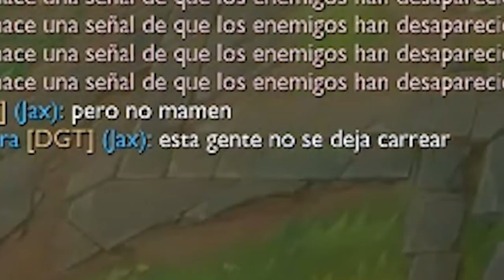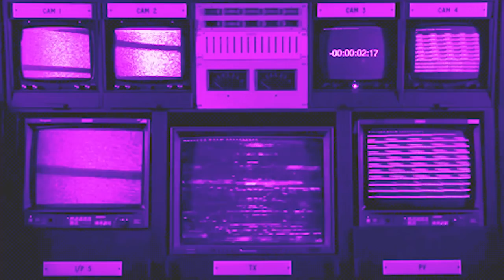Platino es fácil